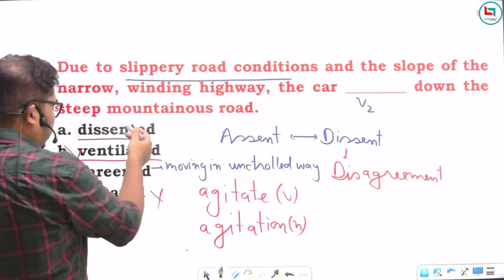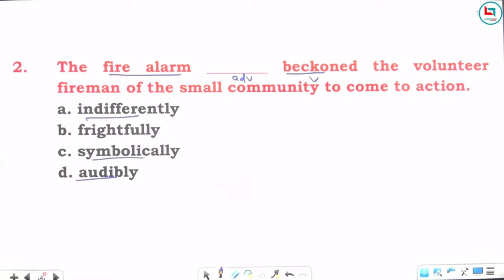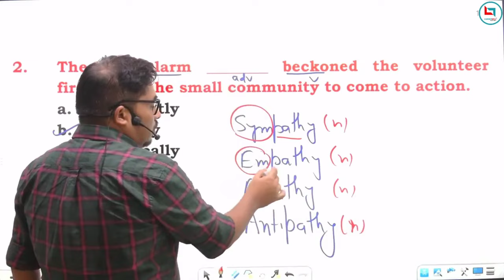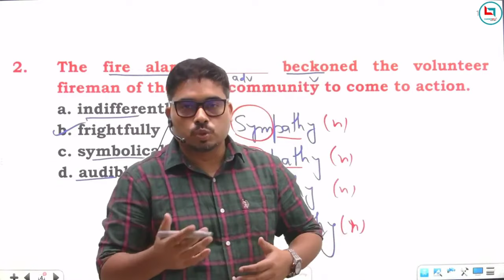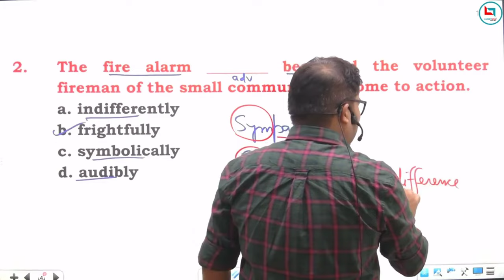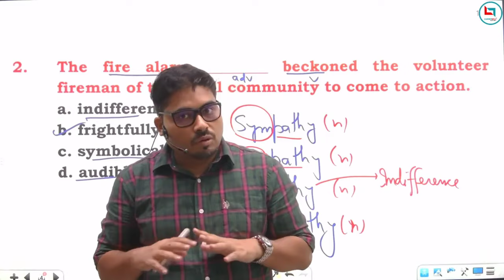Fillers Concept || Vocab पढ़ने का सही तरीका || Satyendra Sir